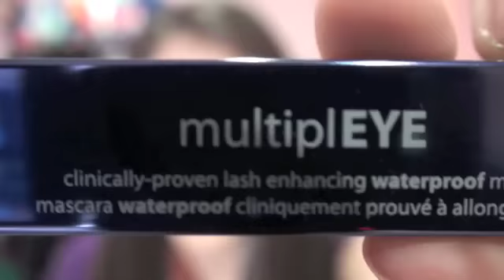End of Summer Tarte Cosmetics Review and Giveaway